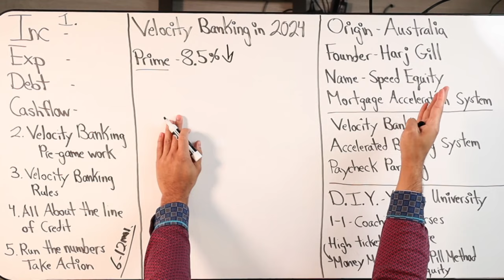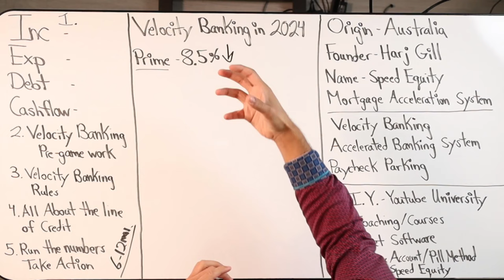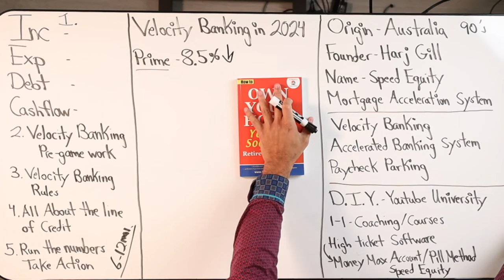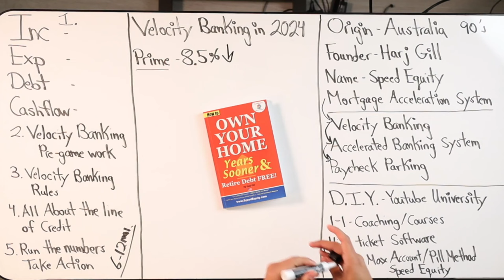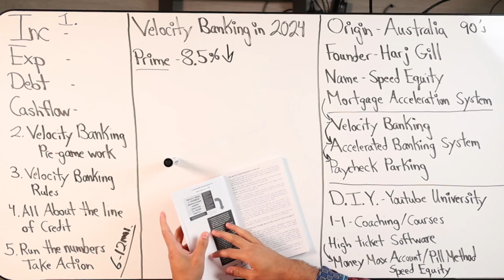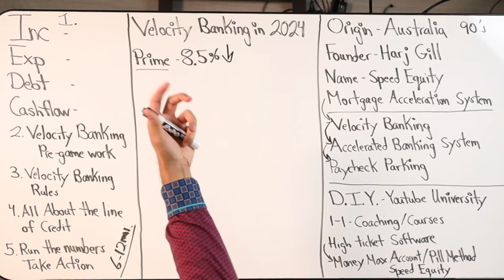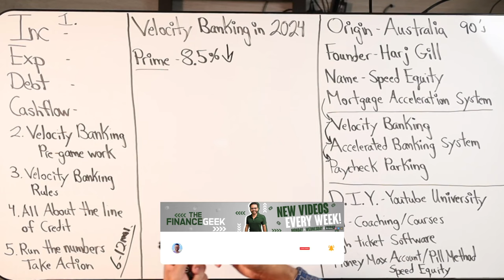Can Velocity Banking Change Your Financial Life?